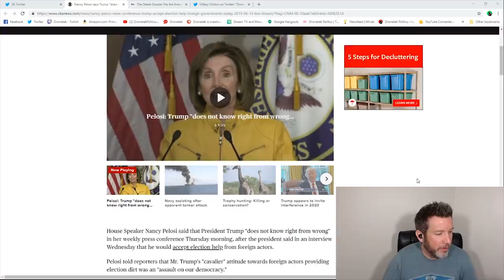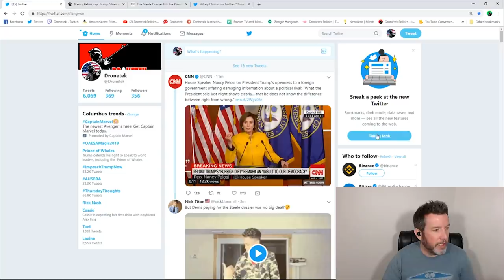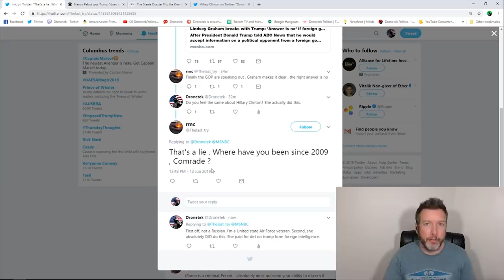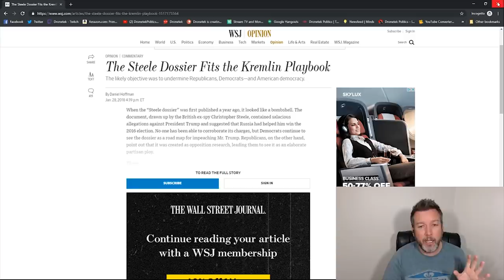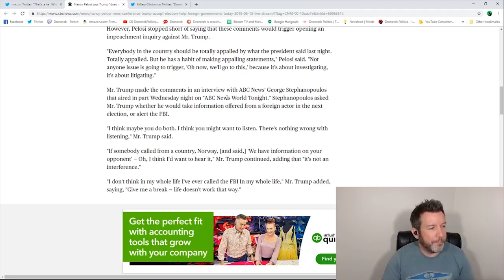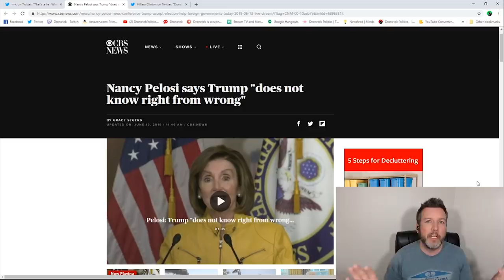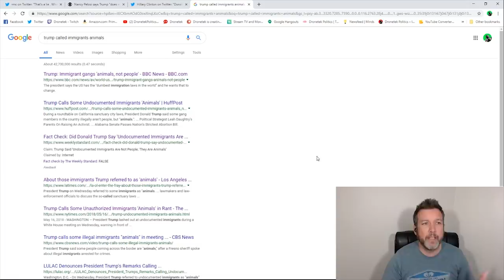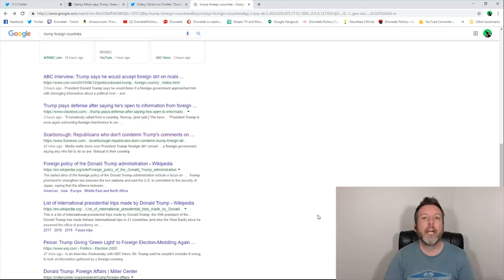BUSTED: The Media Creates Another Fake Trump Controversy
CRYPTOCURRENCY:
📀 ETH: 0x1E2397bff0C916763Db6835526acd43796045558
📀 BTC: 13dnHJyCaLFgzxXZLSSXhgbqAfioXHo33t
📀 LTC:  LRaNzJD6PmCR7FkqHTuSgiAYkE9GSKG8g8
📀 DASH: XasuQ2cSEuPRSnG47XyShcW9XvM1xh6Em8